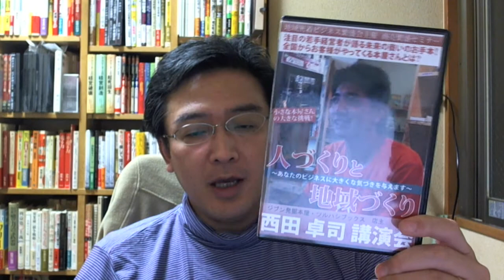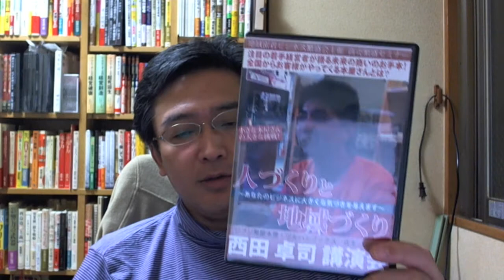■あなたの常識は世間の非常識？（地域密着マーケティング）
「業績」を伸ばしながら、「人間性」も伸ばす秘訣は、いかにお客様に密着できるかがポイントです。超地域密着経営の仕組み創りと­­­­­­­­­­­­­­­­­­­­­­­­­­­­­­­­­­­­­­­­­­­­­­­­­­­­­­­­­­­­­­­­­­­­­­­­­­­­­­­­­­­­­­­­­­­­­­­­­­­­­­­­­­­­­­­­­­­­­­­­­­­­­­­­­­­­­­­­­­­­­­­­­­­­­­­­­­­­­­­­­­­­­­­­ヒ­ン­ト­を­お­届­け­­し­­ま­­す­­。
詳しくは、ブログ「感謝と喜びの超地域密着経営で、地域No.1を目指せ！」をご覧ください。